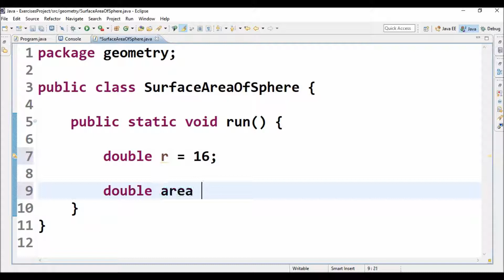surface area sphere in java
Code in Java to compute surface area of sphere.